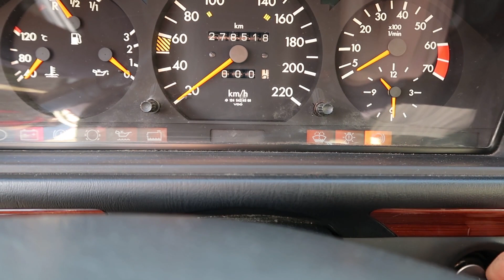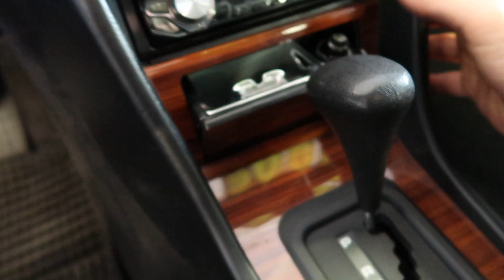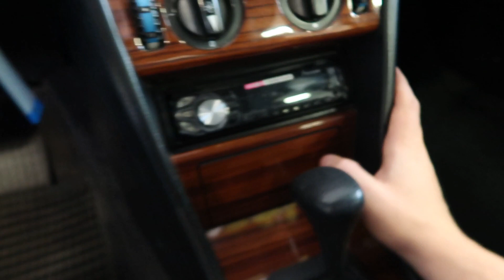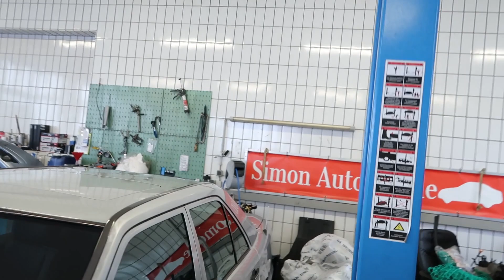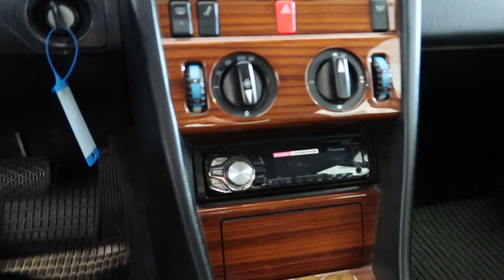Mehr als ein Auto... // Mercedes W124 230E // -Simon Automobile -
ACHTUNG!   Hier geht es zu unserem Online Kurs "Der sicherste Weg Zum Gebrauchtwagen"

In diesem Video möchte ich auf die Schwachstellen eingehen die bei Gebrauchtwagen höherer Laufleistung und älteren Baujahres auftreten können.

Ich möchte die Vor und Nachteile aufzählen.
Den Privatkunden über die Vorteile beim Gebrauchtwagenkauf bei Händlern aufklären.